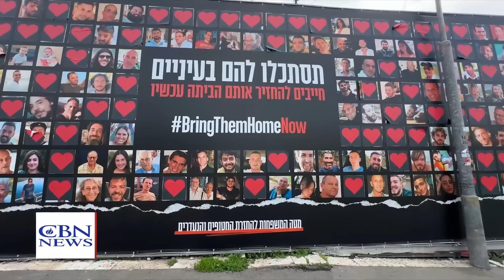Hamas Names Sinwar New Leader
JERUSALEM, Israel – While the Middle East waits for a major attack by Iran and its proxies, there's a war of words going on between Israel and its enemies. Nations far and wide are keeping their eyes on what will happen in the region.

Israeli Defense Minister Yoav Gallant told a group of Israeli pilots on Tuesday that Israel is ready. "Every day that passes we improve our readiness – both in defense and in attack,” Gallant said.

Meanwhile, in Beirut, Hezbollah leader Sheikh Hassan Nasrallah vowed revenge for the killing of his top commander and added that waiting to attack was part of his battle plan. “The Israelis want to end this situation. This stand-by situation is part of the battle,” he said.